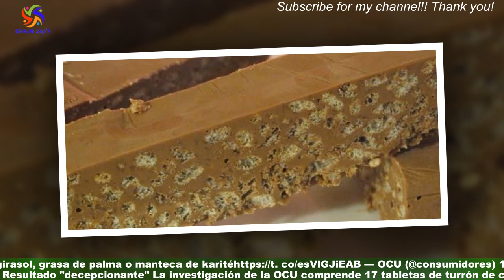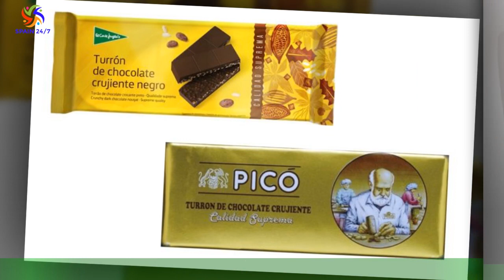Solo un turrón de chocolate “se según la OCU: el resto suspende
El turrón es uno de los alimentos imprescindibles en nuestras mesas durante la Navidad.Sin embargo, tras el estudio llevado a cabo por la Organización de Consumidores y Usuarios (OCU),en el cual han comparado diferentes marcas de turrones de chocolate, han llegado a una conclusión preocupante: solamente nueve "aprueban" y "ninguno es bueno".